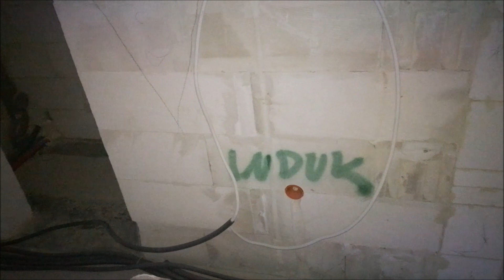#93. Rozdzielnia elektryczna gotowa - Buduję sam - Dom pod tulipanowcem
Dziś zamykam wątek instalacji elektrycznej, jest już wszystko gotowe i czeka na tynkarzy. Poniżej zamieszczam podsumowanie kosztów jakie poniosłem na całą instalację.

KOSZTY Z POPRZEDNIEGO ODCINKA:  201.031,36zł
- przewód 3x1.5mm2  (410mb) - 779zł
- przewód 3x2.5mm2 (285mb) - 790zł
- przewód 5x4mm2 (12mb) - 109,20zł
- przewód koncentryczny (40mb) - 50zł
- przewód BITLAN (40mb) - 36zł
- przewód LGY 16mm2 (7mb) - 40,67zł
- przewód LGY 6mm2 (4mb) - 10zł
- uchwyt wsuwka (14 op.) - 73,50zł
- peszel (300mb) -  393zł
- puszka 60mm (80szt.) - 60zł
- puszka 80mm (20szt.) - 20zł
- taśma izolacyjna - 5zł
- końcówka Cu KM 16/8 (2szt.) - 4zł
- puszka do złącza odgromowego - 20zł
- rozdzielnia + wszystkie części do niej - 1.438,20zł
- oprawki ceramiczne (6szt.) - 6zł
- żarówki LED 17W - 40zł
- alarm - 2.400zł

SUMA: 207.305,93zł